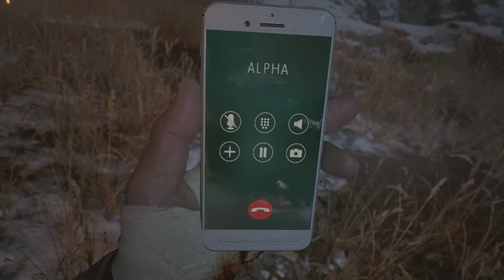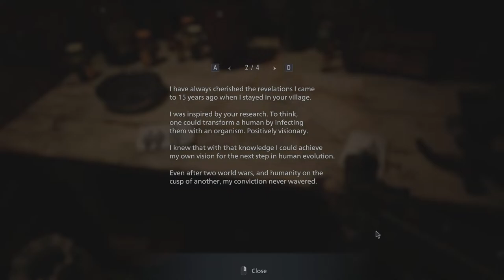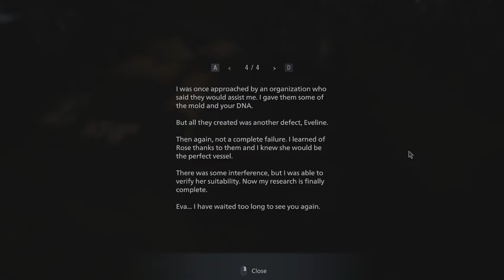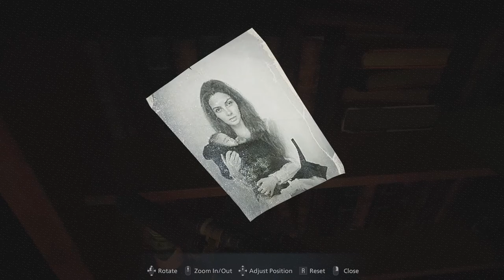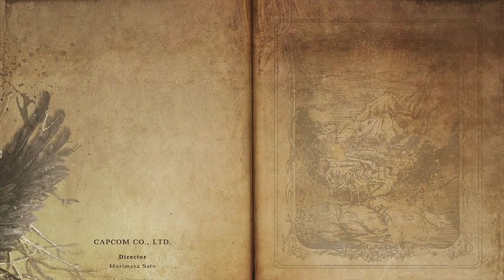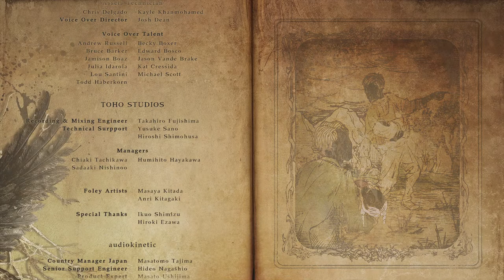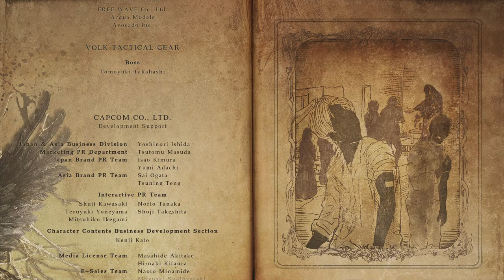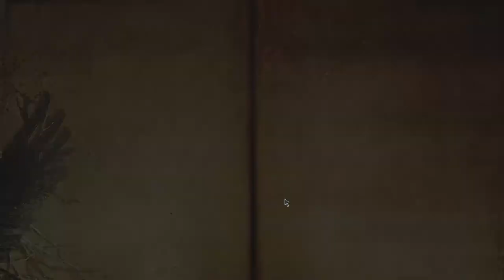resident evil village 5.rész